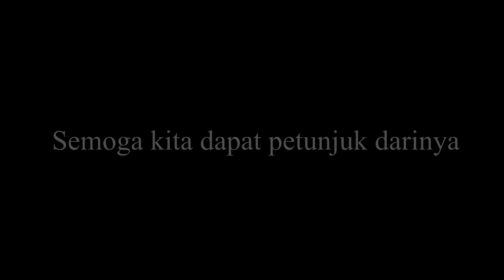vaksin membunuh kanak2